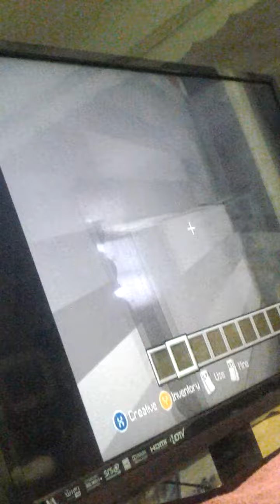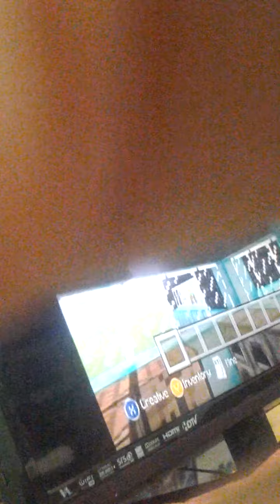My minecraft world